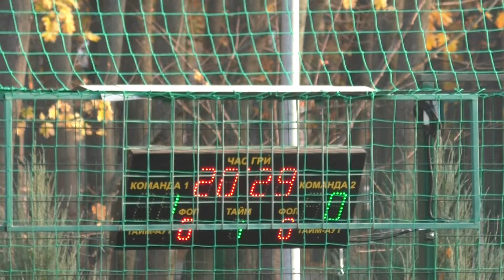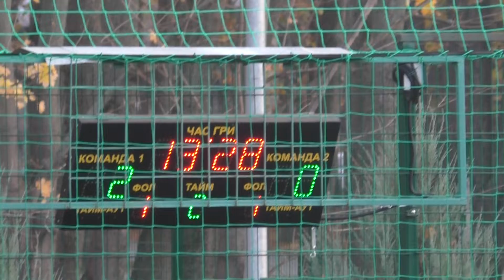КХ 8лига БМ Харьков Алькор Голы